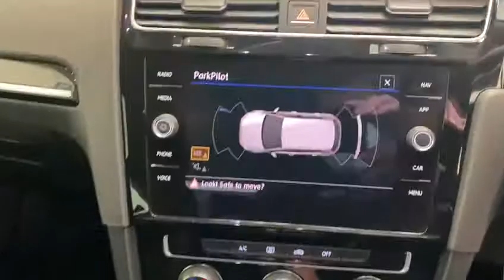2017 VW GOLF 1.6 TDI 115BHP GT DSG @ AutoXpress Limerick.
Introducing our 172. Reg. VOLKSWAGEN GOLF  1.6 TDI 115BHP GT DSG 5DR
Great finance options available Warranty provided and trade ins welcome. We are also providing after sales service. 📞Call our sales team for more info.

➡️52,063 miles
➡️Nct 03/23
➡️Tax only €190 per year
➡️Service history
➡️Just serviced
➡️Fully valeted

Features:

✅Air Conditioning,
✅Parking Sensors front and rear,
✅Central Locking,
✅CD Player,
✅Electric Windows,
✅Rear parking sensors,
✅ABS Brakes,
✅Airbag,
✅Cruise Control,
✅Fog Lamps,
✅Power Steering,
✅Rain Sensors,
✅Light Sensors,
✅Centre Armrest,
✅Multi-function steering wheel,
✅Traction Control,
✅Multiple Air Bags,
✅Anti-Theft System,
✅Bluetooth,
✅Isofix,
✅Daytime running lights,
✅Sat Nav,